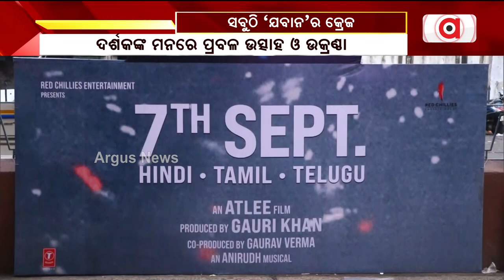'Jawan' Fever Grips Nation, Fans Celebrate SRK's Film Release